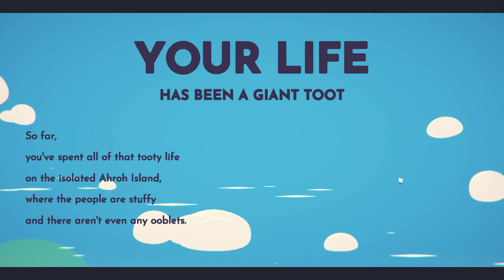POKEMON MEETS STARDEW VALLEY!! | Let's Try: Ooblets | Gameplay Preview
Ooblets is a farming, creature collection, and town life game where you build up your farm, befriend townsfolk, grow ooblets, and have dance-offs.